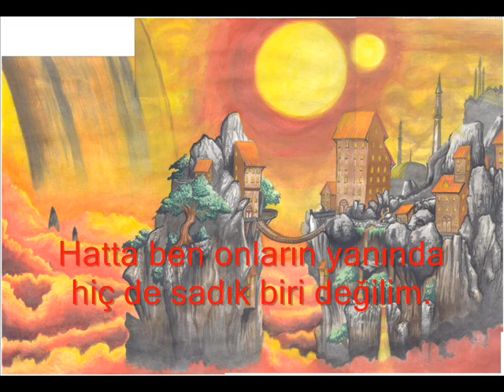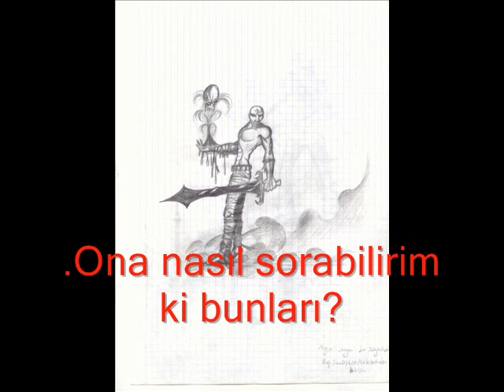TANITIM + SANAT 1 - ULSON ALEMİ Tanrıların Sonu: Ulson "with Eppur Si Muove" Part:1 2008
Yapımcı: Erdal GENCER.

Müzik: Haggard "eppur si muove", (avant garde symphonic classic death metal music) (senfonik death metal).

Bu bir fantastik rol (frp) dünyasıdır.
Devasa fantastik dünya:
Tanrıların Sonu: ULSON (Ends of Gods: Godsend)

Kahramanlar: Gizkaara (Darkmyst), Leoren, Papirozh, Nagsır, 48, Kaplan, Golan, Marlom.

Hikayeyi anlatan kahramanın ismi: Golan

Hikayenin geçtiği mekan: Ulson dünyasının Yer aleminde bir kasaba.

Hikayenin geçtiği devir: Geri Dönüş çağının sonu, Uyanış çağının başı.

Olay: "BEN GOLAN'IN ANILARI" ndan bir kesit.
 Videodaki hikaye kendi başına bir anlam ifade etmeyebilir. Fakat siyasi, toplumsal, dini göndermelerin olduğu bir kısmı aldım. Hikaye aslında tanrılarla yaşayan insanların gerçeği görmeye çalıştığı bir uyanış döneminde geçiyor. Hikayedeki anılarını yazan kahraman tanrı diye bilinen bir yüksek büyücünün çırağıdır. İnanış olarak boşta ve arayışta olan bu çırak, efendisinin tanrı olarak bilinmesinden dolayı gerçeği sadece kendi iç sesiyle aramaktadır ve elle tutulur bir araştırma yapamamaktadır. Aynı zamanda kendinin tanrı olduğunu kabul etmeyen efendisine tapanları ayıplamaktadır. Onların  boş sadakatlerine hayret etmektedir. Olay kendisine tapınmaya çalışan insanları oracıkta öldüren efendisi ile beraber kılıç almak için geldikleri bu köyden ayrılışları ile bitmektedir.

Benzerleri: lord of the rings, yüzüklerin efendisi. dragon lance, ejderha mızrağı. death gate, ölüm kapısı. narnia. golden compass altın pusula, elder scrolls oblivion, morrowind, baldur's gate, icewind dale, heroes of might and magic 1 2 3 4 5 beowulf, matrix, i am legend, dragon ball, death note, full metal alchemist, devil my cry, pokemons, star wars, riddick, mad max, blade runner, stalker, fallout, dungeons and dragons,Forgotten Realms.

Şarkı sözü:
Eppur Si Muove

[However, it (the Earth) moves]

"Aside the one in sorrows
To release my darkened mind
And never meant to bought my way to thee
A light that blinds the blind
God end this suffering
My blood and tears that flow for you
My King

My Son, beware...
... of all that your eyes cannot see
Trust your mind
And strengthen your abilities

Did you ever touch the starlight?
Dreamed for a thousand years?
Have you ever seen the beauty
Of a newborn century?

And now's the time to enter
A new way, things to see
Man is just a weak reflection
In evolution's history

And in the hour of darkness
It will guide your way:

La bellezza del paese di Galilei [the beauty of the country of Galilei]

E nella mia ora più buia [and in my darkest hour]
loro splenderanno [they will shine]
per me [for me]
all'infinito [for ever]

As I the one in sorrows
And never to guide my way to thee
My King

Geboren im flackernden Kerzenschein [Born in the flickering light of a candle]
Verfasst in dunkler Zeit [Enscripted in dark times]
Ein altes Stück von Pergament [On an old parchment]
Sich mit der Feder vereint [The pen slides]
Der Zeichnung seines Arms entspringt [And from his arm borns]
Der Universen Zelt [The tent of the universe]
Es ist der Zeiten Anbeginn [It is the beginning of the times]
Und ändert diese Welt [And it will change the world]

Des Universums Zelt [The tent of the universe]

Nato al lume guizzante della candela [Born in the flickering light of a candle]
Scritto in tempi oscuri [Enscripted in dark times]
Sulla vecchia pergamena [On an old parchment]
Scorre la penna [The pen slides]
E dal suo braccio nasce [And from his arm borns]
Il disegno delle volte celesti [The design of the celestial times]
È l'inizio dei tempi [It is the beginning of the times]
E cambierà il mondo [And it will change the world]

My son, take care...
Of all what the cross wants you to be

Dream for a thousand years?

And time has come to doubt
About the holy verse
It is just a weak reflection
In our endless universe

And in your hour of darkness
The beauty guides your way:

splenderanno per me [shine for me]
all'infinito [for ever]..."

Öyküdeki alıntılar:
Gamaliel Bradford

Orhan Veli Kanık "Baharın İlk Sabahları",

"Tüyden hafif olurum böyle sabahlar
Karşı damda bir güneş parçası,
İçimde kuş cıvıltıları, şarkılar;
Bağıra çağıra düşerim yollara;
Döner döner durur başım havalarda.

Sanırım ki günler hep güzel gidecek;
Her sabah böyle bahar;
Ne iş güç gelir aklıma, ne yoksulluğum.
Derim ki: "Sıkıntılar duradursun!"
Şairliğimle yetinir,
Avunurum."

 Kendi hikayemden "Ben Golanın anıları".

Yer:  Türkiye / Afyon / Çay (2008)
Okul: İzmir Dokuz Eylül Üniversitesi